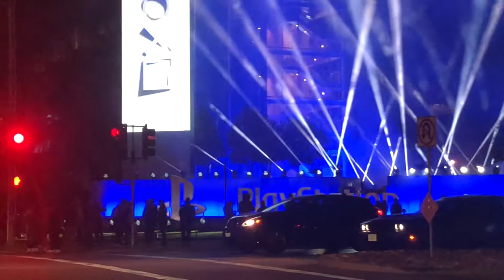PS5 Celebration at Sony Headquarters!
I was driving by and saw this as I was working I had to stop and make a video PS5 Celebration at Sony Headquarters!